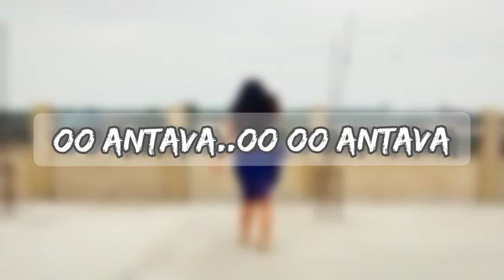Oo Antava..Oo Oo Antava Dance Cover || Geet Chanda|| OoAntava..OoOoAntava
Hello guys!!
Present in to you our new video on our favourite Oo Antava

Credits
Song name: Oo Antava..OoOo Antava
Singer: Indravathi Chauhan
Lyrics: Chandrabose
Movie name: Pushpa- The Rise

Q/A
Name:- Geet Chanda Rabha
From:- Assam

Previous video:-